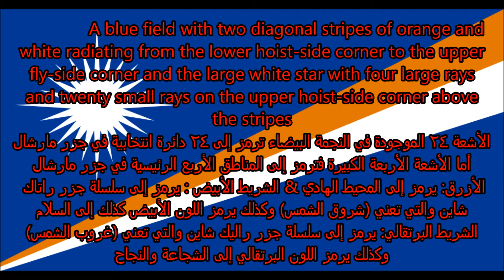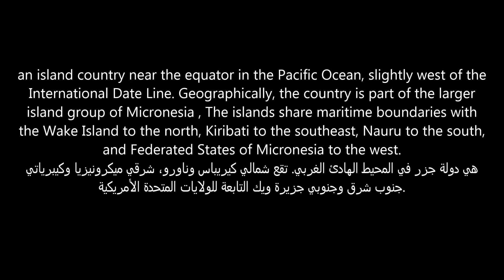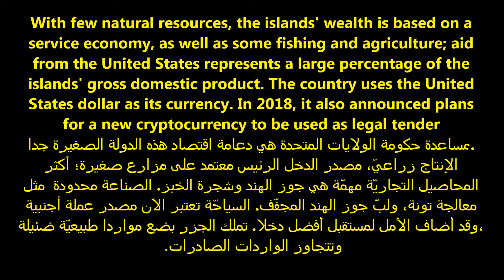Marshall Islands , جزر مارشال , Ṃajeḷ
A brief about Marshall Islands  , جزر مارشال في سطور